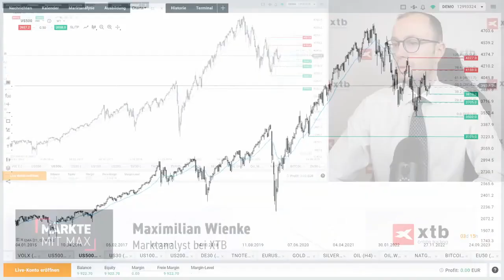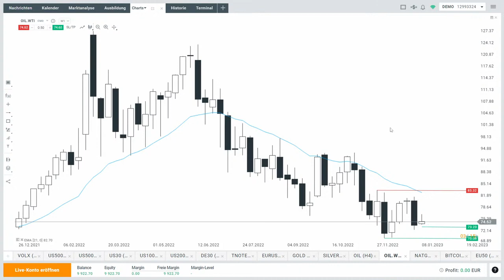S&P 500: Holpriger Jahresstart - Gibt es noch eine Januar-Rally?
Der S&P 500 startet holprig ins Jahr. Hier dazu in Kurzform meine aktuelle Analyse. Auch schaue ich auf Dax, Euro, Gold und Öl.  Meine ausführliche Analyse finden Sie hier: